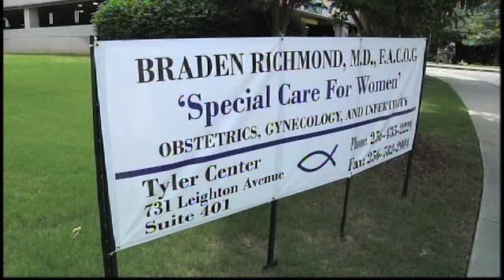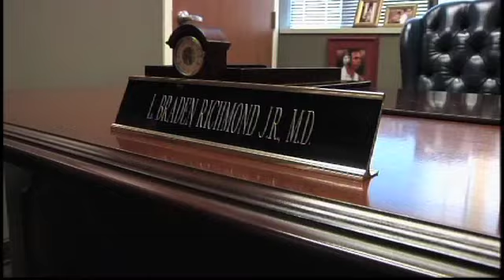Special Care for Women Medical Practice in Anniston